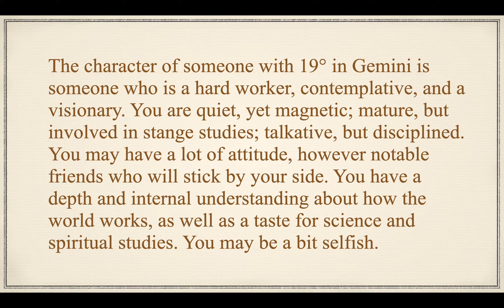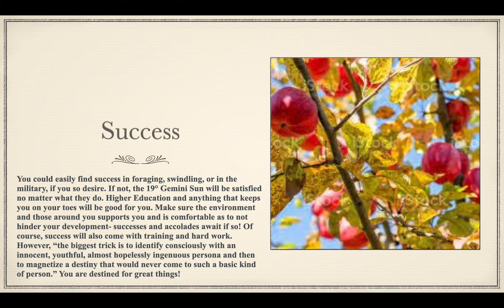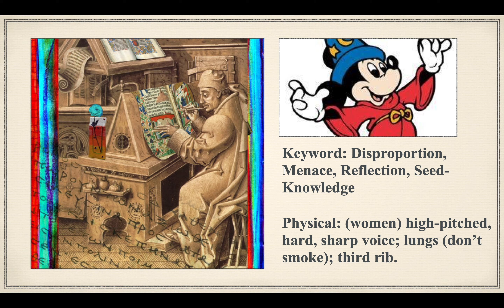The Meaning Behind Gemini in 19° - Constellation Corner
The purpose of the Constellation Corner Degree Series is to summarize many different degree theorists interpretations of all 360 degrees of the zodiac. Today, we are looking at Gemini in 19°. This will most likely resonate with your sun sign, moon sign, or rising sign.

If you're interested in diving into the different planets and houses within the 360 degrees of the zodiac, make sure to comment and like this video! If you comment which House or Planet your 19° Gemini is in, it may just get uploaded quicker. ;)